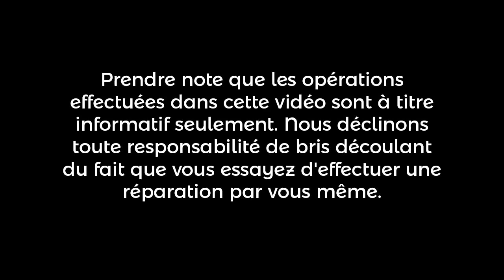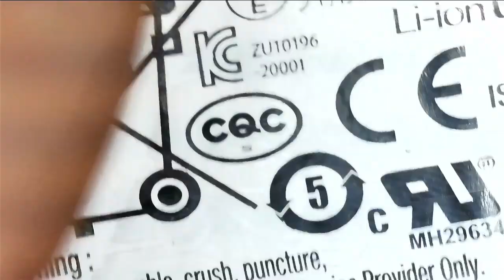Samsung A31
Une petite facile. Remplacement du micro sur un appareil Samsung A31.